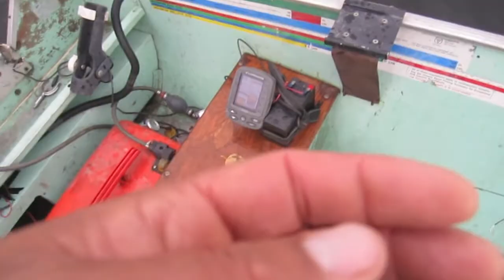Walleye fishing on a stormy day.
Fishing for walleye in Dryden on a wet, stormy morning.